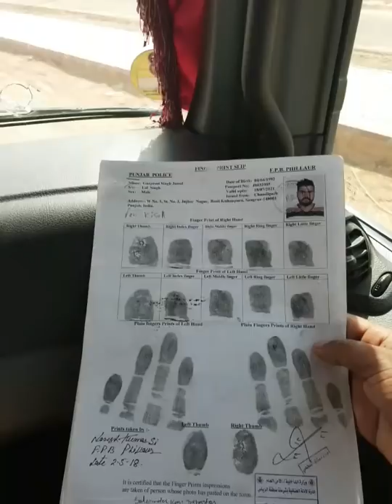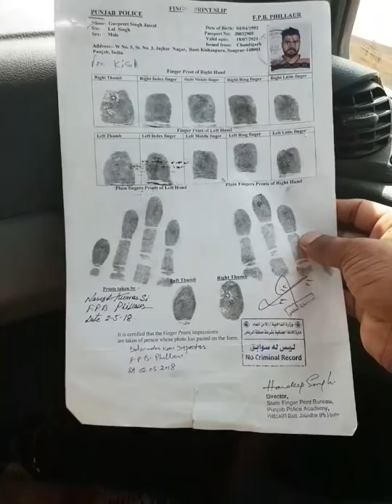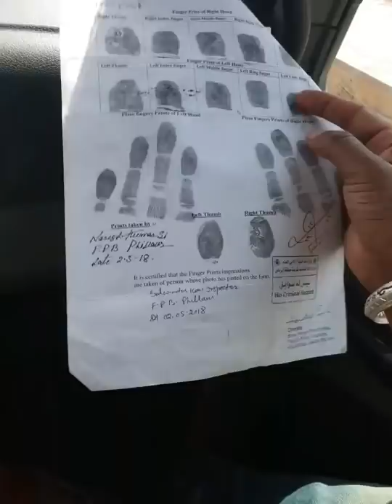PCC Part 3 finish